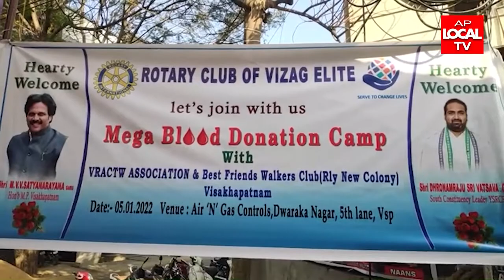రోటరీ క్లబ్ ఆఫ్ వైజాగ్ రక్తదాన శిబిరం